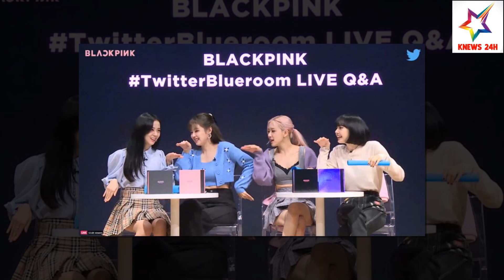Thói Quen Xả Stress Khác Biệt Của Mỗi Thành Viên BLACKPINK | KNEWS 24H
1️⃣ Thiết kế: 100% mẫu thiết kế của KLUCK đều do đội ngũ designer của team KBIZ 24H đảm nhân, đảm bảo tính độc đáo, sáng tạo và bắt kịp xu thế vận động không ngừng của các Idol Kpop.
2️⃣ Chất lượng: Những mẫu áo thun KLUCK đều được cắt may hoàn toàn, sử dụng 2 cỡ áo S và M phù hợp với lứa tuổi học sinh, sinh viên, chất vải 100% cotton, không nhăn, không xù, không phai màu.
3️⃣ In ấn: Những mẫu in trên áo được in decal, không phai màu, không rạn, đáp ứng tiêu chuẩn cao nhất đối với sản phẩm in lên áo.
4️⃣ Sản phẩm độc đáo và đón đầu thị trường: Với số lượng sản xuất giới hạn, mỗi mẫu áo thun KLUCK sẽ giúp bạn thể hiện cá tính và phong cách riêng